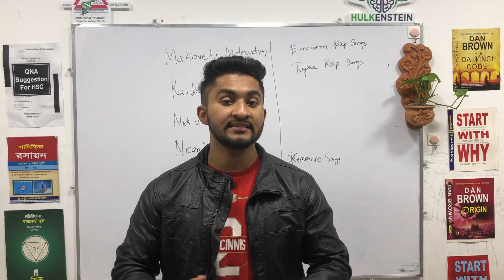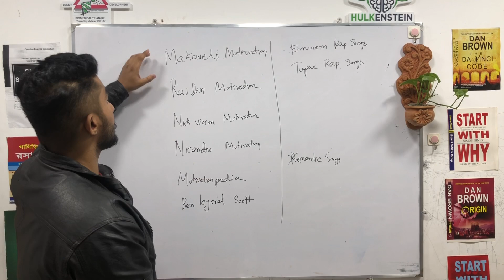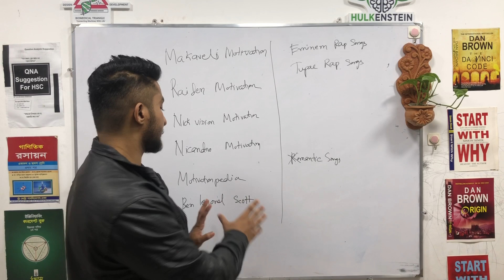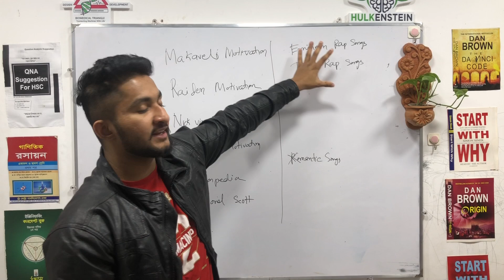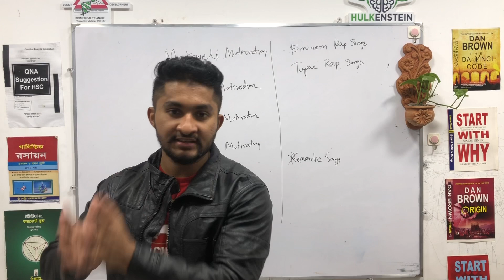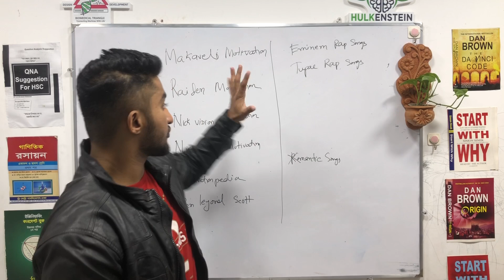আমি কি কি মোটিভেশনাল গান শুনি আর চ্যানেল ফলো করি?